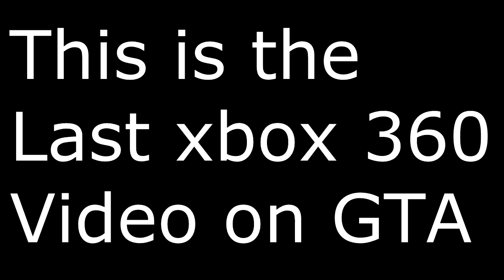Gta Online - Get Rich or Die Trying S2E2 Mini Episode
LSM3RK